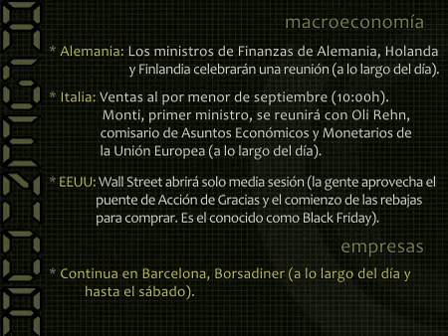Claves del día